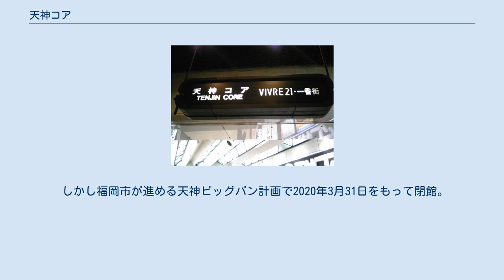天神コア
天神コア（てんじんコア）は、福岡県福岡市中央区天神において大手私鉄である西日本鉄道（西鉄）が運営していたファッションビル。
天神エリアの再開発計画である「福ビル街区建替プロジェクト」に伴い2020年3月31日をもって閉館した。
 1976年の開業であり、九州最大の繁華街である天神に建ち並ぶビルの中でも歴史の古いビルであり、西鉄が手がける初めての都市型ファッションビルである。
若者向けのショップが軒を連ね、特にギャル系ショップが多いが、6階には109MEN'Sなど男性向けショップも存在し、7階にはレストラン街もある。
地下2階 - 8階と屋上の全11フロアある。
 1976年6月5日にオープン。
2006年11月に改装し、リニューアルオープン。
2011年9月には43店舗を改装・新規入店し、より一新した。
天神コアができる前は西鉄街や銀座通り商店街といった商店街であった。
また、開業前の1976年6月22日には、テナント組織として「天神コア名店会」を結成している。
商店街時代からこの地に店を構え、天神コアに出店している店舗もあった。
 「コアとあなたは『暮らすメイト』」をコンセプトに、「新宿、原宿のセンスを福岡に直輸入する」をキャッチフレーズに据えた。
天神の中心地においてギャル系ファッションビルとして最先端のトレンドを発信し続け、福岡・天神の「ギャルの聖地」「若者文化の情報発信基地」としての地位を確立していた。
来館者数は、平日で約4万人、土日祝日で約7万人。
全館売上高は、約129億6千万円（2006年度実績）。
 地下2階から6階までと8階はファッションのフロア（地階は飲食店街、福家書店、2階にはヘアサロン）、7階は飲食店街である。
屋上は緑化されており、無料で休憩できるスペースとなっている。
2007年3月まで6階にて営業していた紀伊国屋書店は、ゆめタウン博多へ移転（その後博多バスターミナルに出店）。
2007年9月25日、その跡に東急モールズデベロップメントが運営する109が「109MEN'S 天神コア」として、12店舗の男性向けショップを出店した。
天神ビブレも同一のビルに入居しており、渡辺通りに面したビルの西側半分が天神コアである。
連絡通路があり、回遊できる。
 ルビンの壺をベースとしたロゴマークは、福田繁雄によってデザインされた。
「出会い」や「コミュニケーション」の意味が込められたもので、天神のローマ字表記の頭文字「T」を中心に人の顔が向かい合っているというものである。
 しかし福岡市が進める天神ビッグバン計画で2020年3月31日をもって閉館。
跡地は隣接する福岡ビル・天神ビブレとともに、2024年に商業施設・オフィス・ホテルの大型複合ビル（（仮称）福ビル街区建替プロジェクト）に再開発される予定である。